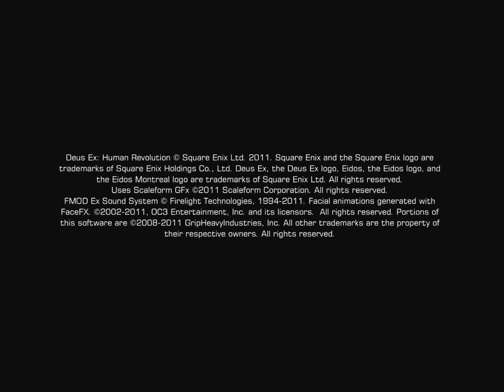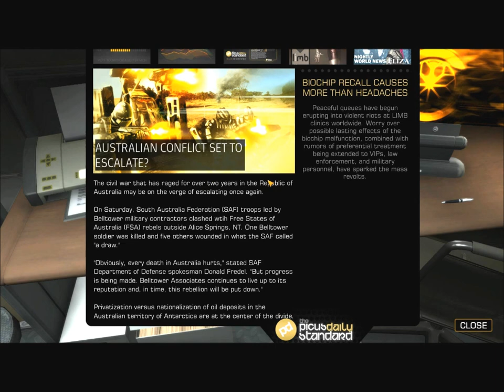Let's Play Deus Ex: Human Revolution: The Missing Link 7: Admin Sector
We move through the admin sector and reach the detention area.

This is a factory zero, pacifist, otherwise maximum xp playthrough of Deus Ex: Human Revolution: The Missing Link.